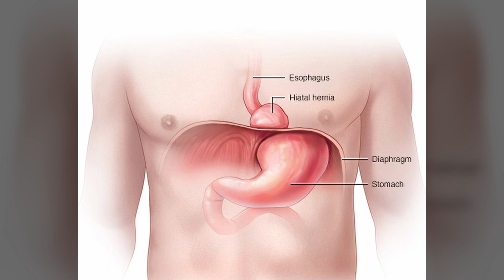GERD and Hiatal Hernias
Many adults have heard of GERD, or gastroesophageal reflux disease. Up to 20% to 30% of the adult population has symptoms of GERD. “Essentially, it is a condition where acid that's supposed to stay in the stomach has made its way up into your esophagus,” explains Dr. Malachi McCurdy of Washington Regional General Surgery Clinic. He says there’s also often a link between GERD and another condition: a hiatal hernia.